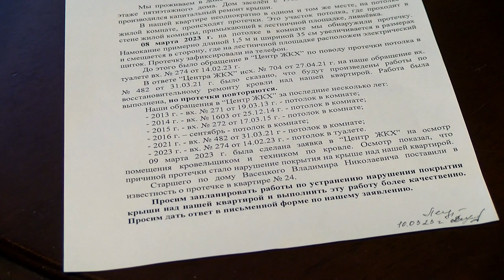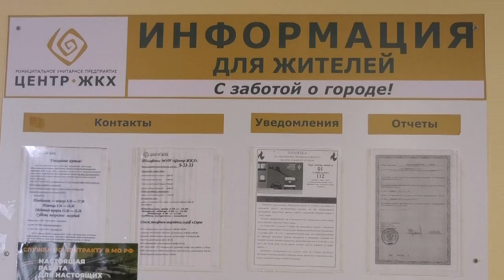Больше 40 лет без капитального ремонта кровли.